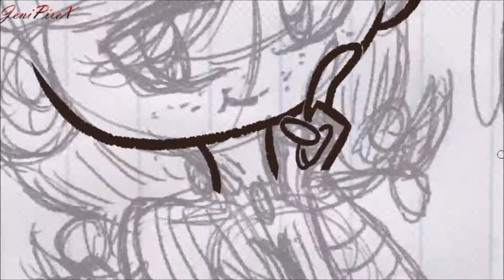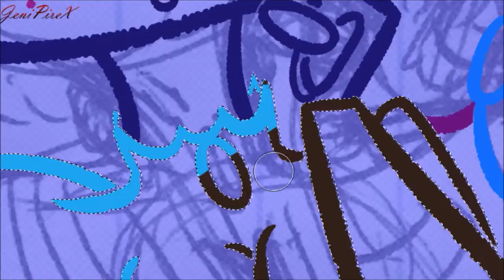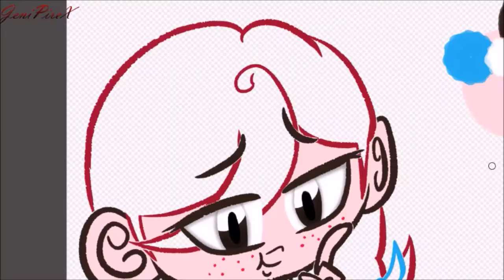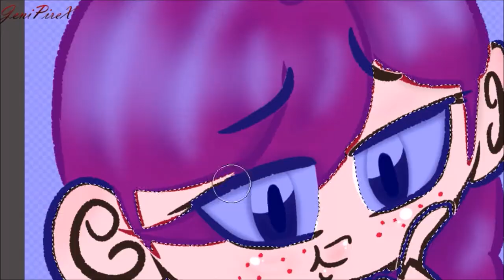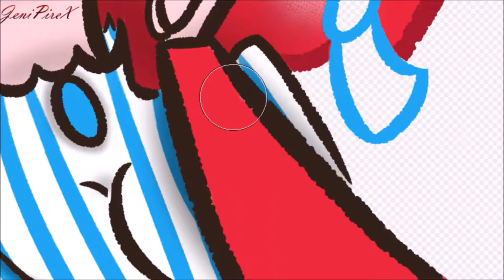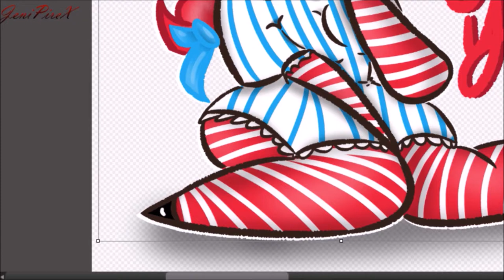Chibi Wendy ~ Wendy's FanArt